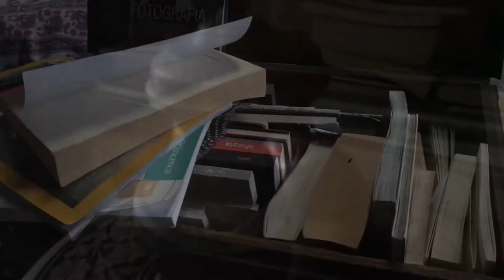Saro Tribastone feat. Fulvio Farkas - Fanusa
Fanusa played by Saro Tribastone - flamenco guitar and Fulvio Farkas - Tablas. Video shot by Stefania Corallo at Cucunci Rural Hub, Noto (SR).